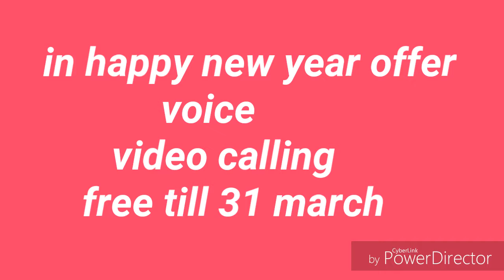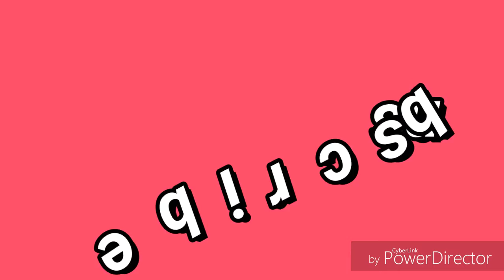Jio Prime Memberships Offer | 1st march to 31st march register available | 99 ₹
Jio prime Memberships Offer.
Reliance jio ne after happy new year offer. Launch new offer.
Is offer mai aap ko rs 99  se jio Prime ki Memberships leni hogi.
Ishke liye users ko 1st march to 31st march 2017 tak registere karlena hai.
Baad mai is sevs ka laabha le sske ge.
Par months 303 ka Recharge karna hoga. Usme aap happy new year wala plan ka kabh le sakte hai.